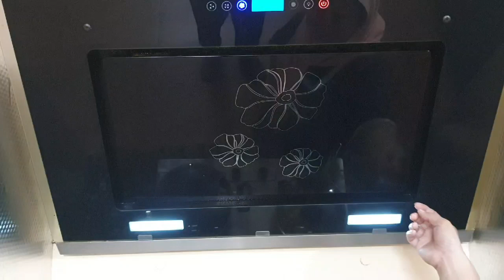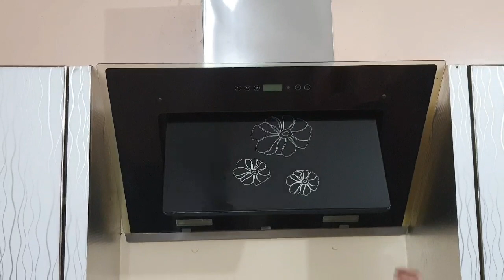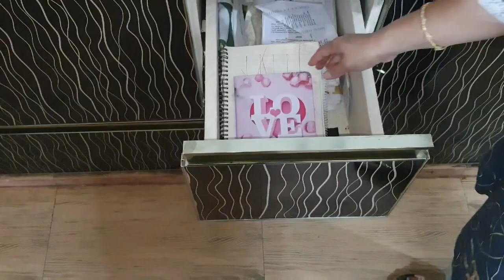My Bangladeshi kitchen tour. kitchen organising ideas.